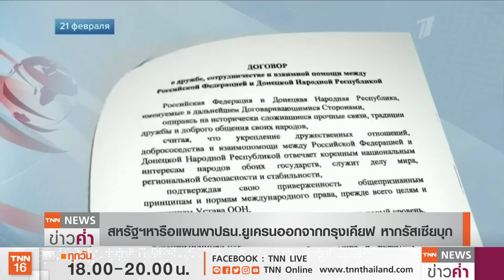“รัสเซีย”จัดทัพช่วยกลุ่มกบฏ สหรัฐฯเปิดแผนพาผู้นำยูเครนหนี | TNN ข่าวค่ำ | 22 ก.พ. 65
มีการเผยแพร่ภาพขบวนรถถังพร้อมยุทโธปกรณ์ของรัสเซีย ที่เคลื่อนไปยังพื้นที่ดินแดนโดเนตสค์  ภายหลังรัสเซียได้ประกาศรับรองเอกราชของดินแดนโดเนตสค์และลูฮานสค์ ทางภาคตะวันออกของยูเครน ด้านปธน.ปูติน บอกว่า การส่งทหารเข้าไปเป็นความพยายามรักษาสันติภาพใน 2 ดินแดน  ส่วนปธน. ยูเครน ประกาศว่า จะไม่ยอมอ่อนข้อยกดินแดนส่วนใดให้กับรัสเซียอีก ขณะที่สหรัฐฯมีแผนเตรียมพาผู้นำยูเครนหนีไปยังโปแลนด์ หากรัสเซียบุกยึดยูเครน   ขณะที่มีการเปรียบเทียบกำลังทหารและยุทโธปกรณ์ของยูเครนและรัสเซีย พบว่ายูเครนด้อยกว่าในทุกด้าน